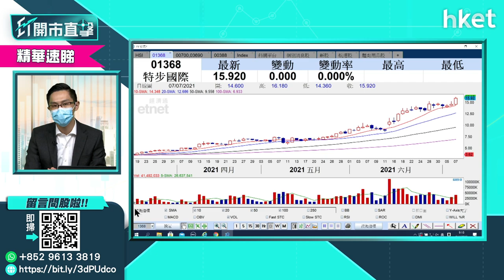【ET開市直擊】（精華）體育用品股受惠國潮當道 李寧、安踏可候低吸？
強勢板塊之一體育用品股今早隨大市回吐，若長遠看好體育用品股，可以伺機逐步收集嗎？體育用品股龍頭股李寧（02331）及安踏（02020）前景又點睇？中薇證券黃偉豪（Ravi）為你分析